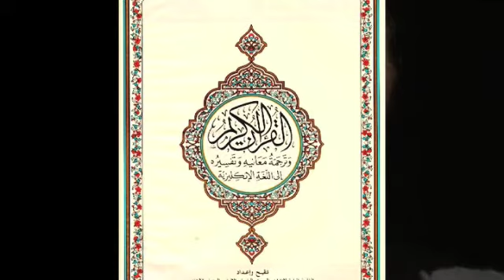Velo Veronese 24 giugno 2006 - 3di6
Gabriele Mandel khan, Khalifa della Confraternita dei Sufi Jerrahi Halveti in Italia